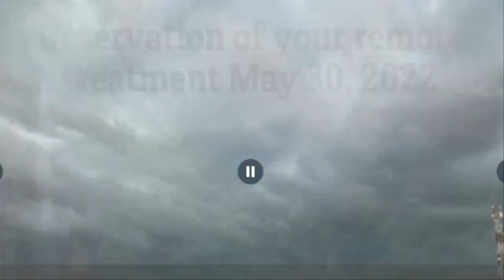[속보]후지산 폭발징후 브라질 예언가 후지산 대폭발 예언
일본의 한신아와지대지진과 동일본대지진을 맞추었던 브라질의 예언가인 주세리노씨가 11월16일 수요일 일본에 대지진이 발생할 것이라는 예언을 하였다고 합니다. 오늘 11월16일 일본 대지진을 예언한 남미의 초능력자로 불리는 주세리노 노부레가 다 루즈(Jucelino Nobrega da Luz) 는 1960년 브라질 파라나주 마링가 마을에서 태어났으며9세 때 마을 사람이 교통사고를 당하는 꿈을 꾸면서 예언 능력을 갖게 됐습니다.“예지몽(豫知夢)으로 미래를 본다”며 자신의 예언을 국가와 당사자에게 서신으로 전달해 왔으며 그는 하루 세 번에서 아홉 번까지 예지몽을 꾼다고 합니다.그런 예언가인 그가 일본에 오늘 대지진이 발생할 것이라는 예언을 하였다고 하므로 지켜봥야 하겠습니다.또한,
오늘 일본에 대지진이 발생할 것이라는 루머는 브라질의 예언가 말고도 일본내 sns에서도 계속 있었습니다.어떤 근거에서 오늘 대지진이 일본에 발생한다는 것인 지는 모르겠지만,그런 루머가 있다고 하니 오늘하루는 일본의 강진에 대하여 지켜볼 필요가 있어 보입니다.이제 얼마 남지 않은 2022년 겨울…
과연 일본은 침몰할 것인가?